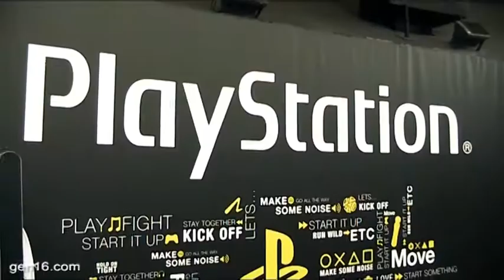gen16.com: De paseo por el Gamelab 2011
De paseo por el Gamelab 2011